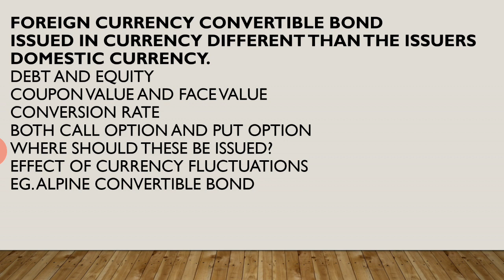What is foreign currency convertible bond?